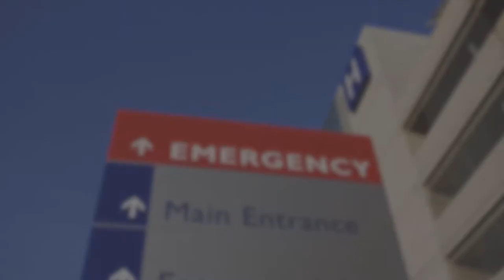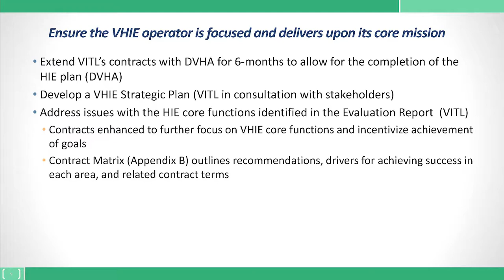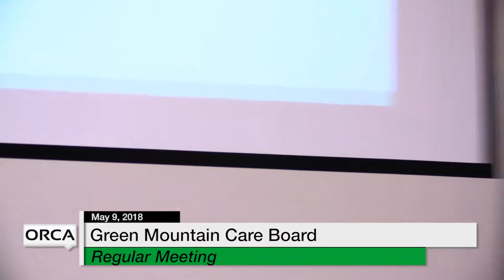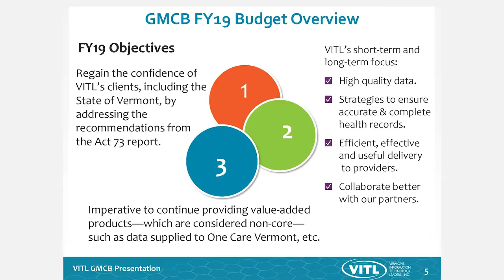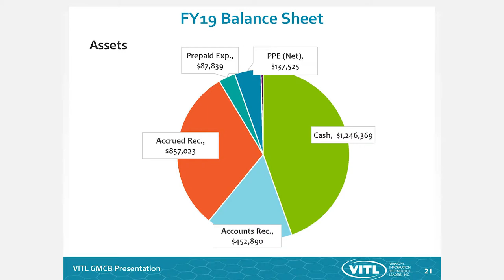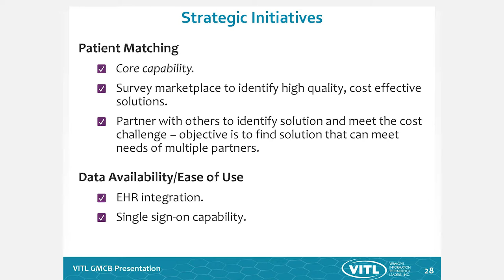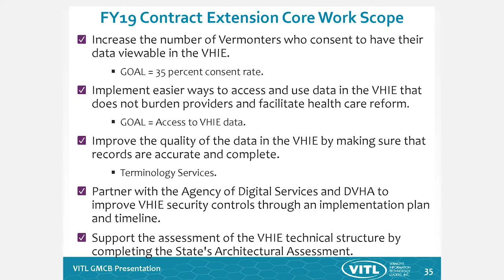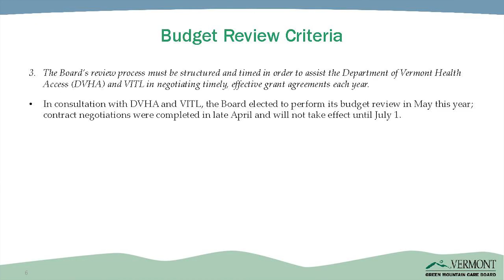Green Mountain Care Board - May 9, 2018